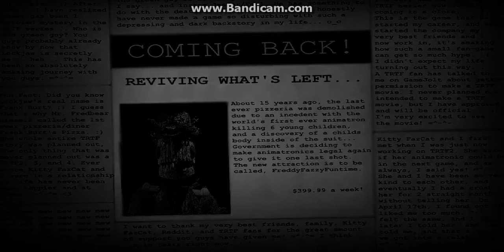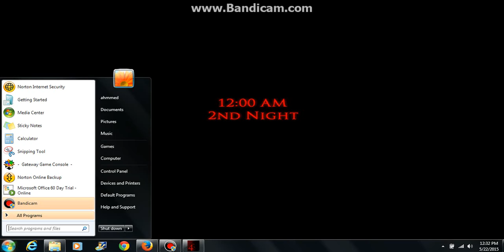the return to freddy's 4 the final chapter night 1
night 1 complete.